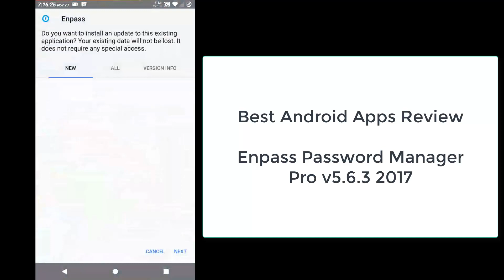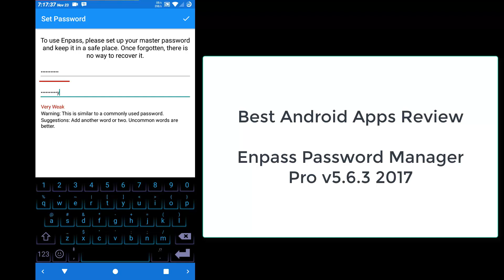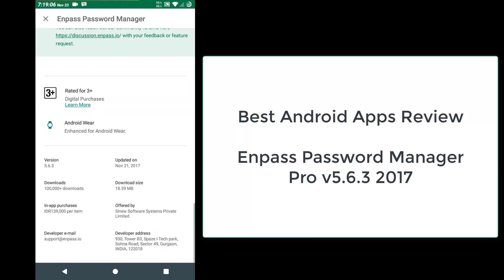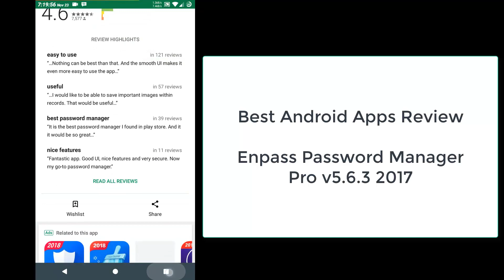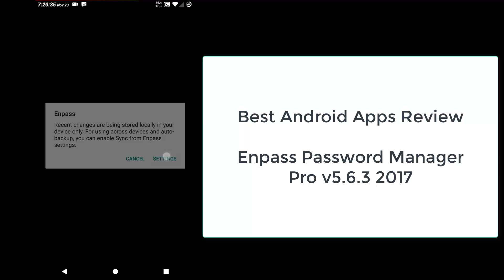Best Android Apps Review, Enpass Password Manager Pro 5.6.3